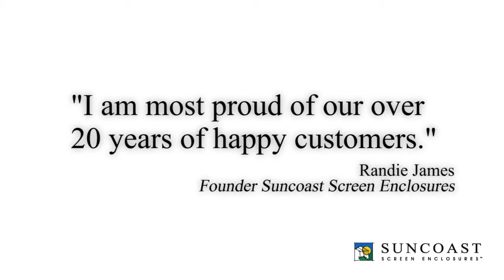Business Profile Video | Suncoast Screen Enclosures (short)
This is the shorter form of the business profile video with the client testimonial removed. We created this to tell a story.